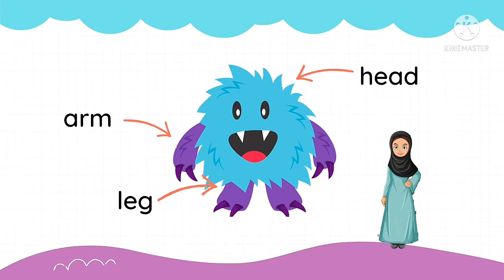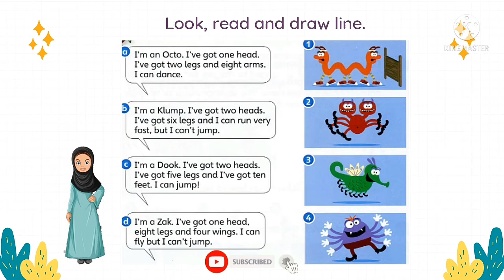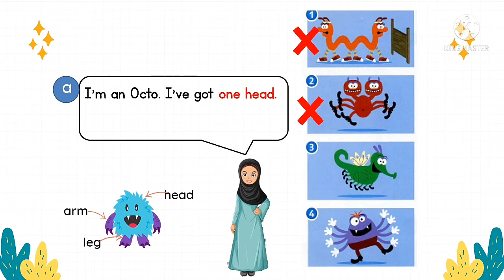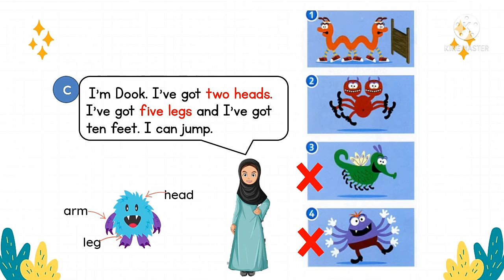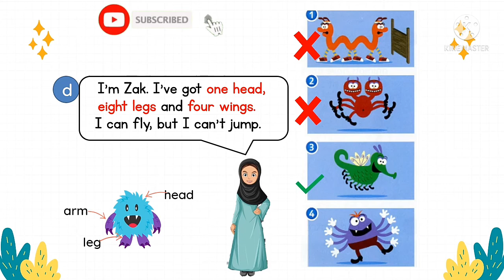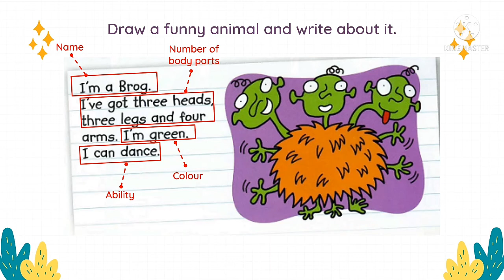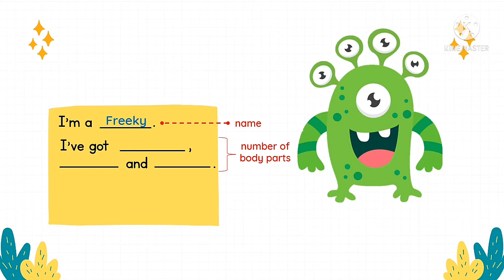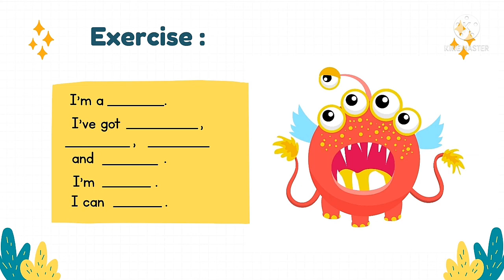Year 2 Unit 8 The Robot | Textbook pg 101